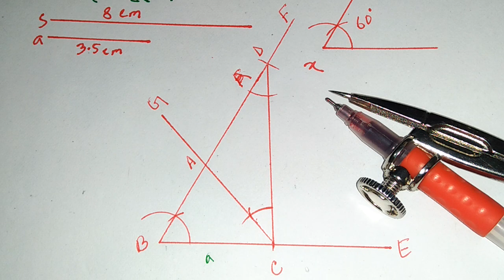সমপাদ্য ২(ক), অনুঃ ৭.১,Class 9-10,Creative geometry solution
এবং 45 ডিগ্রী কোণের বিপরীত বাহুর দৈর্ঘ্য 5 সেমি  ত্রিভুজটি আঁক,